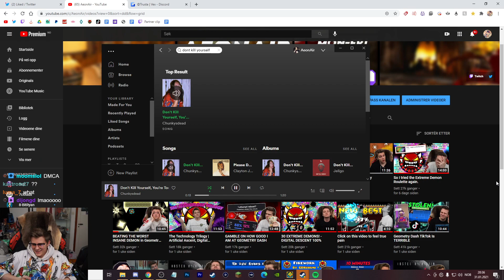Motivational speech with AeonAir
B U Y  A E O N  M E R C H  T O  S U P P O R T  M E !

COMPUTER SPECS:
GPU: EVGA GeForce RTX 2080 Super
CPU: intel i7-8700k
RAM: Corsair Vengeance LPX DDR4 3200MHz - 64GB
Motherboard: Z370 AUROS K3
PSU: Corsair RM850i 850W

Monitor 1: ASUS VG249QM 280hz
Monitor 2: LG 24GM77 144hz
Monitor 3: ASUS VG245 75hz

Mouse: Razer Basilisk v2
Keyboard: Corsair Strafe mk2
Microphone: Elgato Wave:3
Any content uploaded by me, is owned by me, using any of it without permission will result in a channel strike if you do not remove it by request. Ask me before using any of it, and we can negotiate.